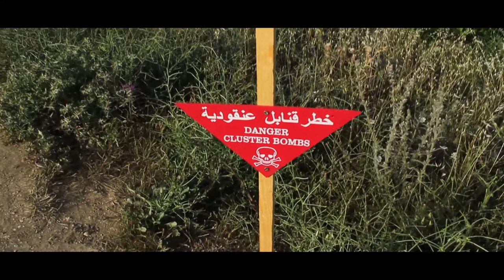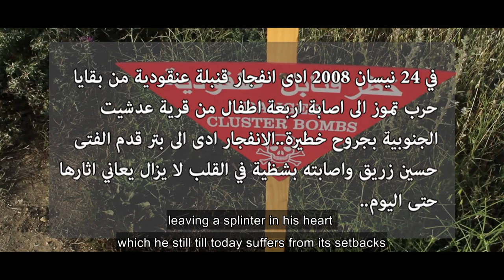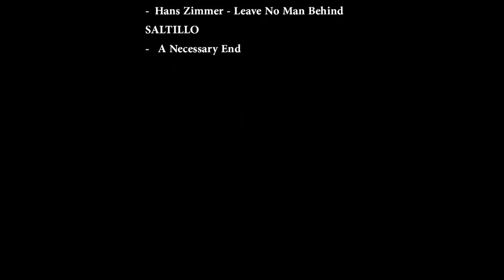Short film (documentary): War Leftovers - فيلم وثائقي قصير: بقايا حرب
Cluster bombs are, as war leftovers, a completion to the war that had left it behind.
And until the last cluster bomb is eradicated, people in south Lebanon will continue living a continuous threat from a hidden enemy this time.

In the war of 2006 the Zionist enemy has thrown more than 4.8 million cluster bombs on south Lebanon.
Ahmad Nasser, Hussein Zreik, and Mohammad Ibrahim are 3 cases that illustrate the life changing impact that cluster bombs can leave in one’s life.
Being a shepherd, Ahmad is in daily risk with his cattle where the fields are his only era.
On his 13th birthday in 2008, Hussein who has survived the 1996 “Grapes of Wroth” war and the war of 2006 has lost his leg when he was playing with his friends in a field near by his home.
On the other hand, Mohammad who has chosen to be a complement of the resistance fighters’ effort, and work as a team leader of a cluster munitions’ eradication team, has martyred while on duty leaving behind his wife and family  after only 40 days of their son’s marriage.
And until the last cluster bomb is eradicated, people in the south will continue living a continuous threat from a hidden enemy this time.
South Lebanon is an example of many countries living this continuous hidden war, and in every place there are similar cases as Ahmad, Hussein, and Mohammad (film characters) and even more stories.

Film by: Sarah Khazem & Bilal Abboud